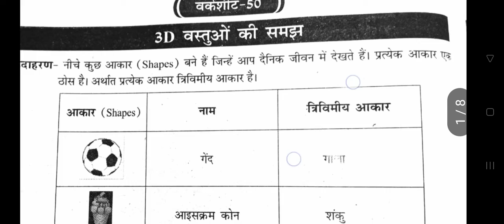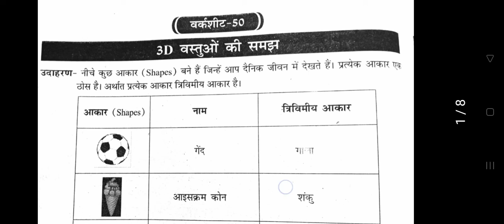पृष्ठ क्रमांक 52l कक्षा 7 गणित l लर्निंग आउटकम ब्रिजकोर्स l वर्कशीट 50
पेजनंब 52